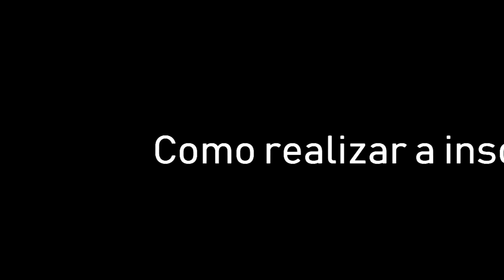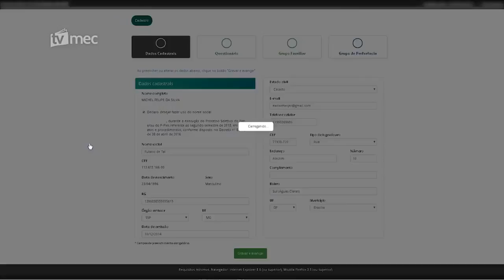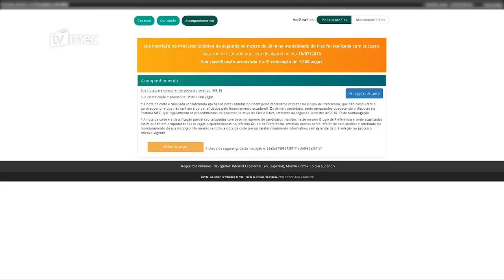INSCRIÇÕES PARA O FIES FORAM PRORROGADAS ATÉ ESTA TERÇA-FEIRA APÓS FALHA NO SISTEMA .